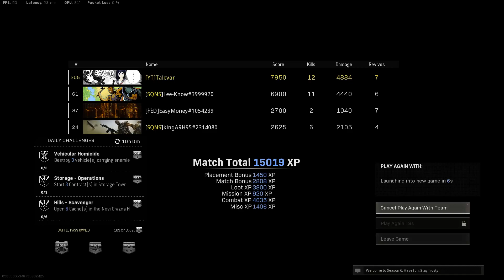The Vanguard PPSH is OP in Rebirth | Call of Duty Warzone Season 6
Use HyperX products like my gaming keyboard, or a headset
(HyperX Partner):

PSN: Talevar
Xbox Live: Lord Talevar
Steam: Talevar
Battle.net: Talevar#1492
Epic Games: Talevar